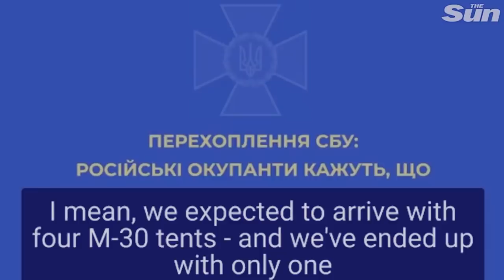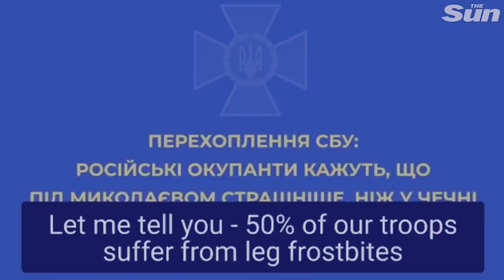complaint ki shipai ka russia sha ka russia lah sdang iathut bad u putin peit na kaei ka daw